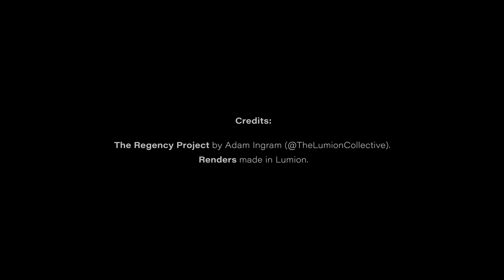Design. Render. Inspire. See how Lumion breathes life into spaces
Lighting plays a vital role when visualizing your designs in a clear, engaging manner. It helps viewers, such as your clients, experience architecture before it’s built. It helps them understand your design and why it matters.

In this video of the ‘Regency Project’, a collaboration with the talented visualization artist Adam Ingram (Ark Visuals), founder of The Lumion Collective (@TheLumionCollective), you’ll discover Adam’s unique approach to creating a render and telling a story about the design using the new features in Lumion 12.3.

Join Adam Ingram and take a behind-the-scenes look at the Regency visualization on the blog

Make sure to also check out The Lumion Collective for additional tips and tricks when rendering with Lumion